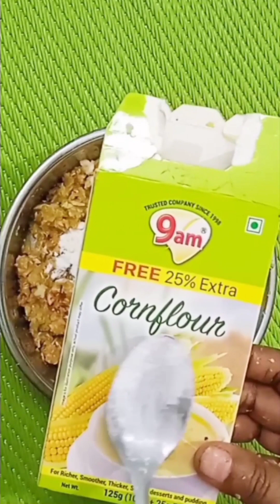Veg Manchurian recipe | Dry Manchurian recipe | Homemade Manchurian recipe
Hello I am Harshika, I make daily cooking videos on Various Indian cuisine. Need your support to grow gradually.
Kindly give a look to my videos.

रेसिपी के लिए वीडियो को पूरा देखें।

3- Halwa for Winter season -

uble aalu ka nashta kacche aalu ka nashta
aalu ki recipe
uble aalu ki recipe
kacche aalu ki recipe aalu aur matar ka nashta
matar ka nashta
matar ki recipe
aalu matar snacks
aalu matar nashta recipe aalu matar ki sabii,
Hare Matar ki Badi | हरे मटर की बड़ी | हरी मटर की बड़ी एक बार बनाएं पूरे साल भर खायें । Badi Recipel,
टमाटर की ऐसी चटपटी चटनी एक बार बनाये और महीनो तक खाये Tamatar Chutney | Tasty Tomato Pickle /Dip,ज्योतिष के चमत्कारी सूत्र :- Jyotish Ke Akatya Sutra